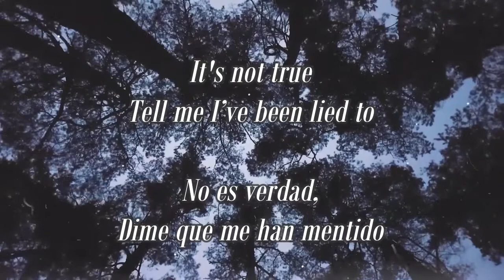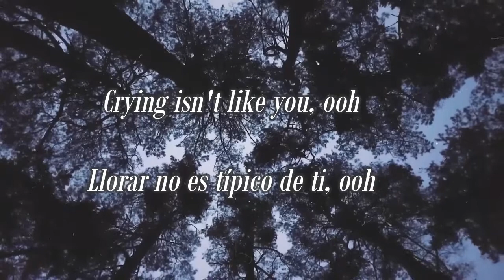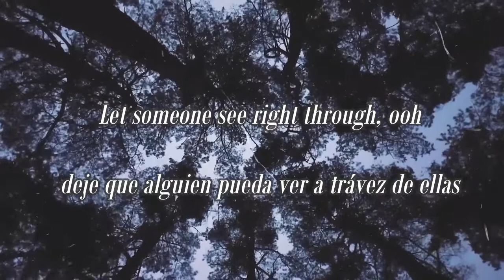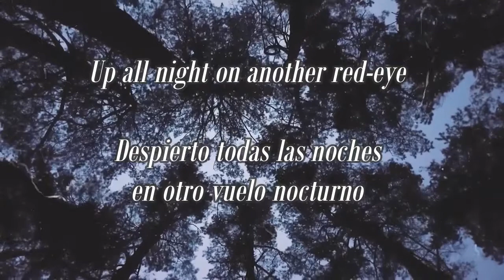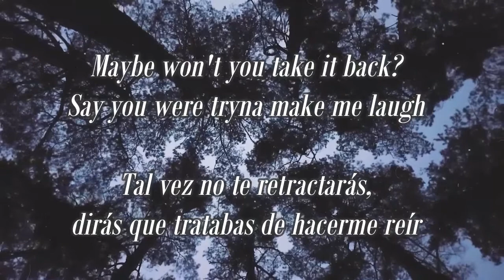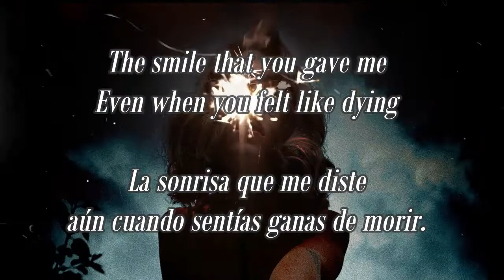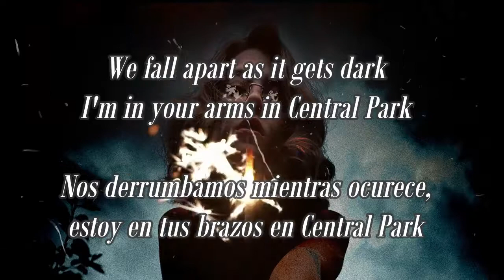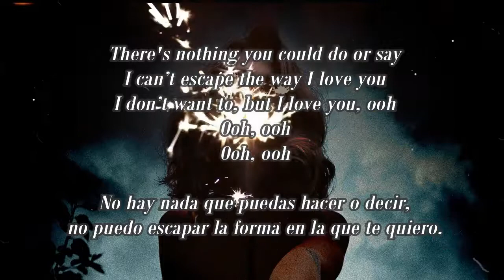i love you - MarielMetric (Billie Eilish Acoustic Cover)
- MarielMetric